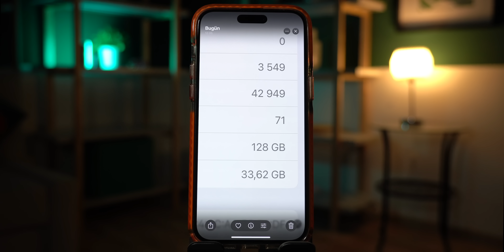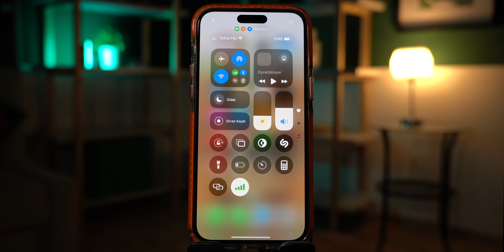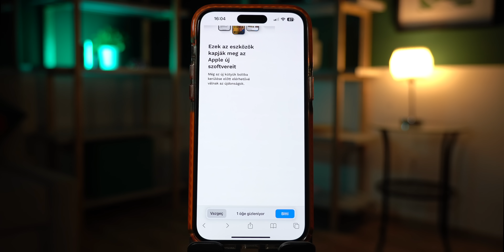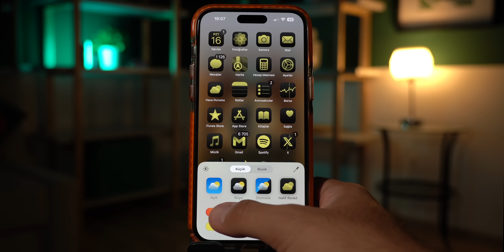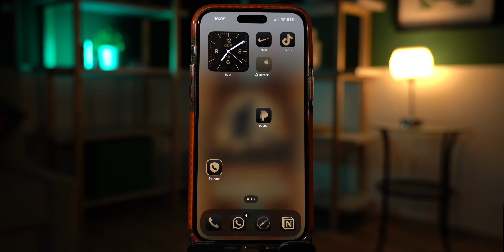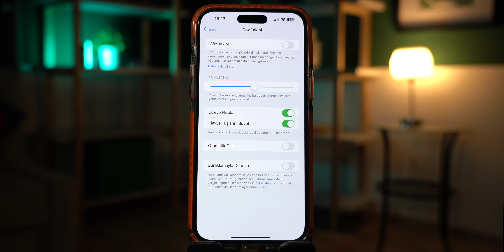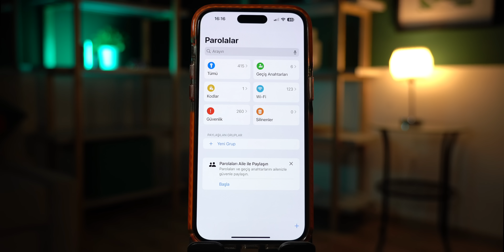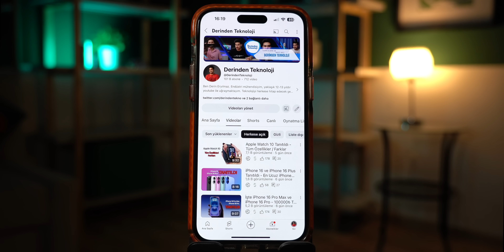iOS 18 Çıktı! Öne Çıkan Özellikler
Tenorshare ReiBoot iOS sistem sorunlarını çözmek için en iyi yardımcı, iOS 18'i kolayca yükseltmenize / düşürmenize yardımcı olabilir
📱 iOS 18 Çıktı! - Tüm Yenilikler ve Detaylar 📱

Merhaba arkadaşlar! Apple, iOS 18 güncellemesini sonunda yayınladı ve bu videoda, iOS 18’in getirdiği tüm yeni özellikleri, performans iyileştirmelerini ve cihaz uyumluluğunu ele alıyoruz. iOS 18’i yüklemeden önce dikkat etmeniz gereken her şey bu videoda!

Öne Çıkan Konular:
Yeni Özellikler: iOS 18 ile gelen yenilikler ve iyileştirmeler.
Uyumlu Cihazlar: Hangi iPhone’lar iOS 18 güncellemesini alacak?
Performans: iOS 18 performans ve pil iyileştirmeleri.
Güncelleme Rehberi: iOS 18 nasıl yüklenir?
Sorunlar: Güncelleme sonrası olası sorunlar ve çözümleri.
Beta Kullanıcıları: Beta kullanıcıları için güncelleme süreci ve dikkat edilmesi gerekenler.
Güncelleme ve cihaz uyumluluğu ile ilgili tüm detayları öğrenmek için videomuzu izleyin ve güncel kalın!